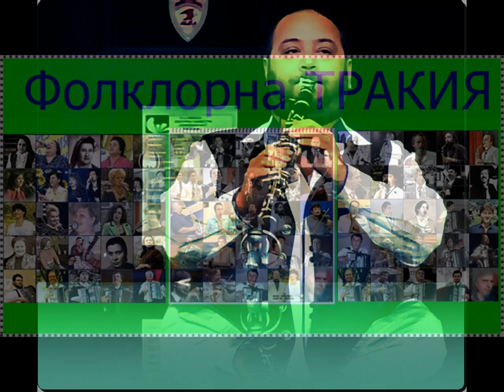Фолклор: ФОЛК ПАЛИТРА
Фолклор:  ФОЛК ПАЛИТРА на събора в ЯГОДОВО - 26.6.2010Г.